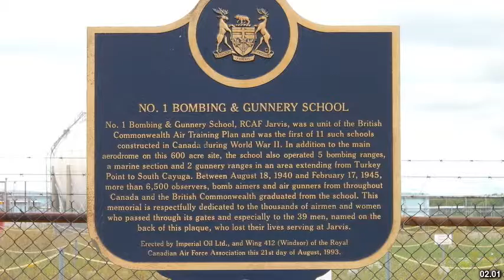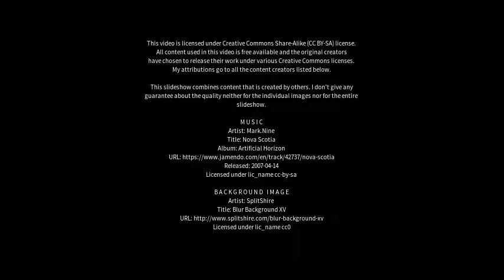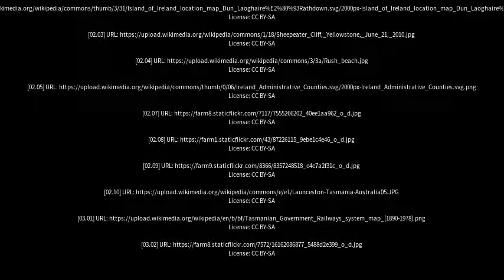Best places to visit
Best places to visit - Fingal (Australia) Best places to visit - Slideshows from all over the world - City trips, nature pictures, etc.